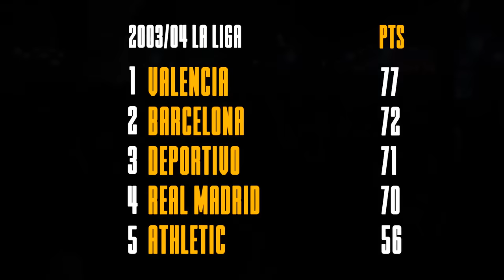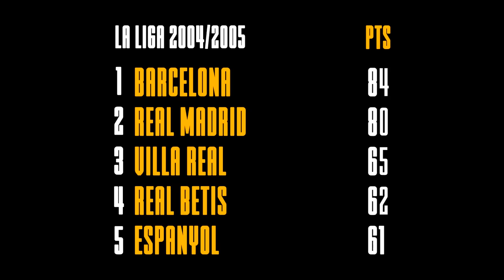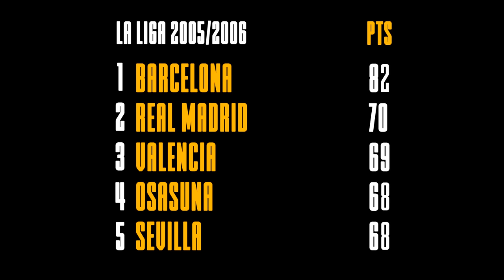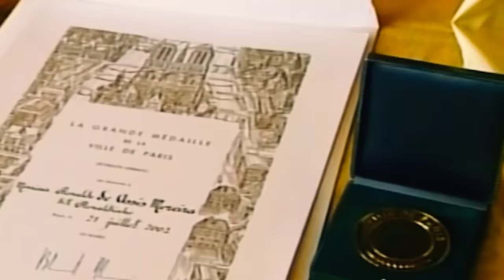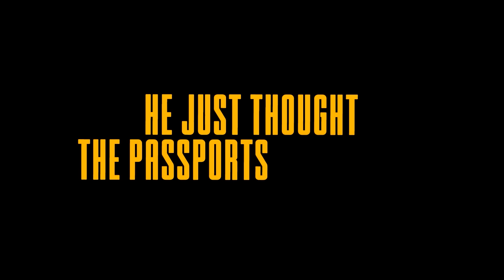How Ronaldinho was left with 5$ in his bank account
How good was Ronaldinho actually?
New video about one of the most talked about players we've seen over the 2000's in football. In this episode we take on Ronaldinho who played for Barcelona, Flamengo, AC Milan and PSG for most of his career.